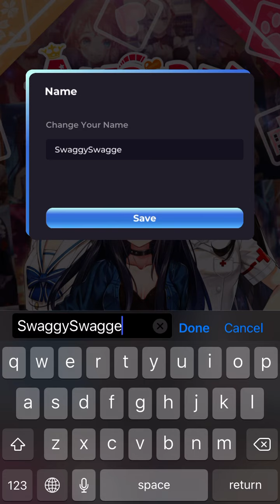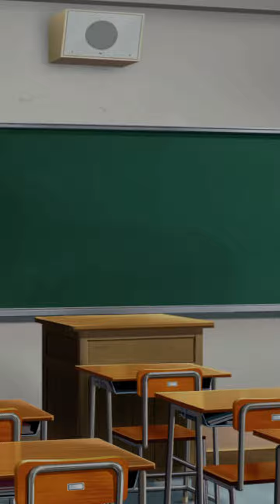My Sweet High School Memories - Chapter 1 Speedrun (1:27)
My speedrun submission for chapter 1.